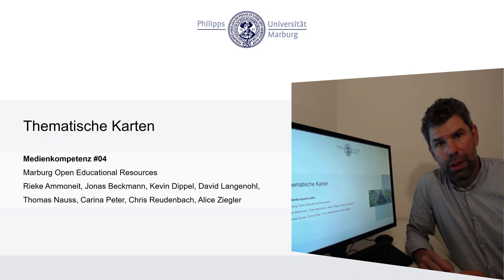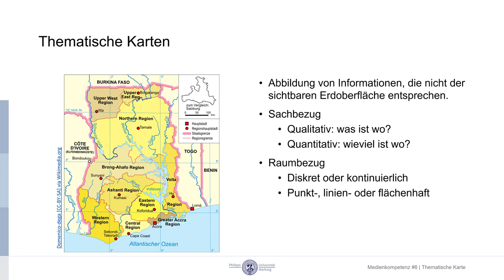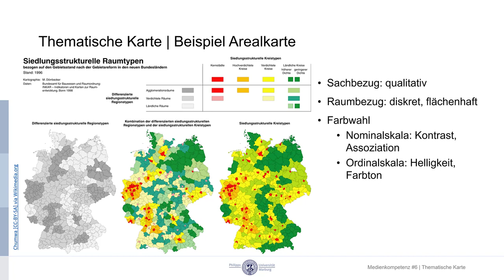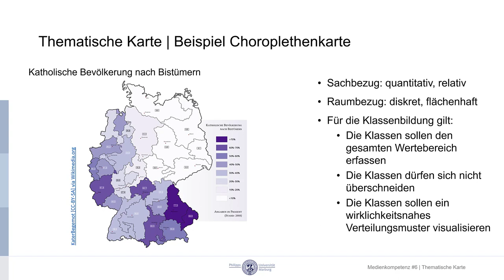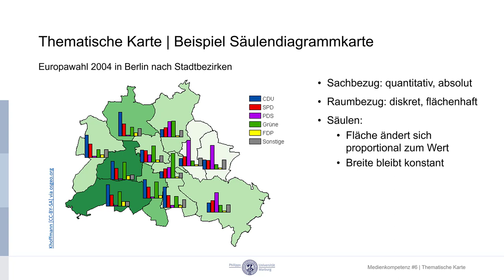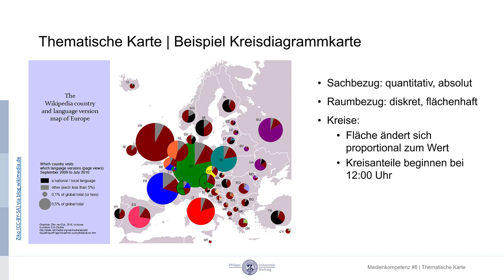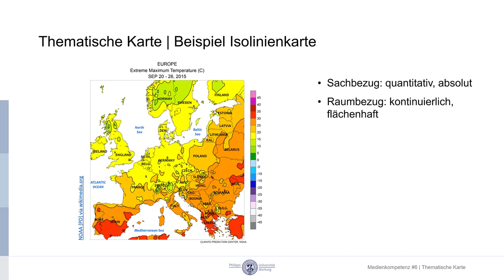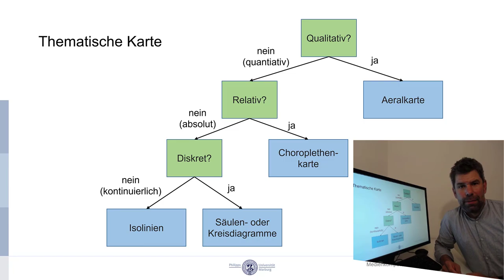MeKo Unit04-03: Thematische Karten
Kurze Einführung in thematische Karten.